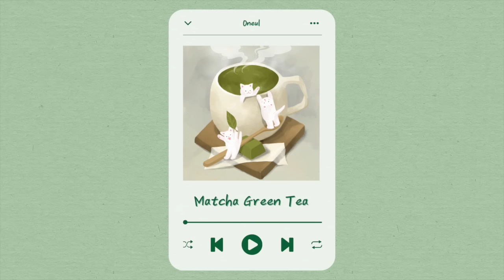토닥토닥 귀여운 음악 모음집 (Royalty Free Music, 1시간, 중간광고x)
여러분 저 드디어 교정이 끝이 났어요!!! 오예 🦷😬
오늘 갑작스럽게 작게 난 사랑니를 발치하고 와서 머리가 광광 울리는 중이지만
교정이 완전히 끝나서 기뻐하는 중!!! + 12번째 BGM 앨범 발매🎉

Everyone, I have finally finished orthodontic treatment!!! Oh yeah!!
(Even though I had my wisdom tooth pulled out today...)
but I am so glad that the orthodontic treatment is complete.

▼Download▼
채널 내 검색창에 제목 검색  (Search for the title in the search bar within my channel)

—Matcha Green Tea Track List—
00:00 Matcha Green Tea
02:06 Watermelon
04:49 Egg Tart
06:29 Mango Sticky Rice
08:32 Cherry Pick
10:21 Butter Beer
12:15 Bubble Tea
14:21 Pistachio Ice Cream
16:07 Let’s Toast!
17:48 Candy Shop
19:36 I’m Pine
21:17 Monaka
22:52 Ginger Pudding
25:32 Repeat